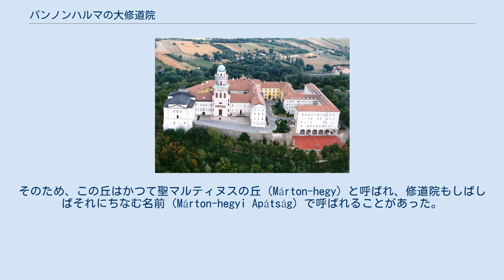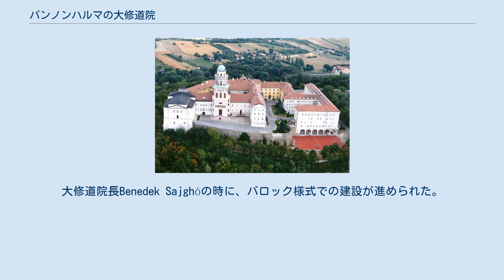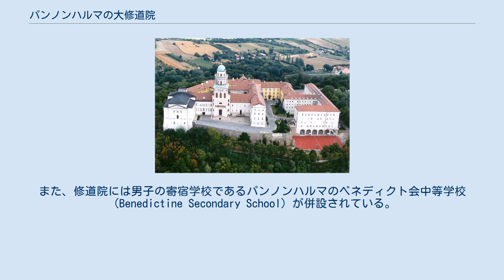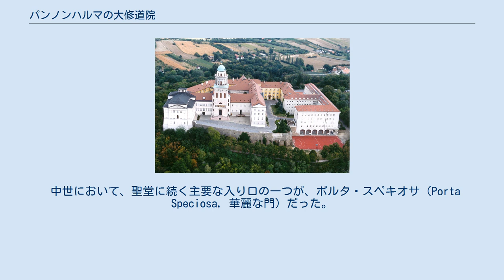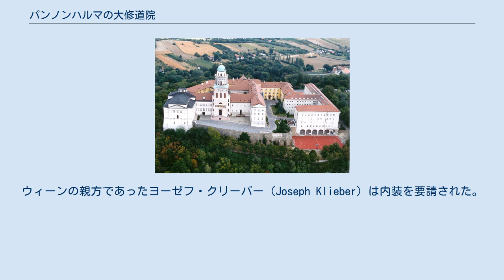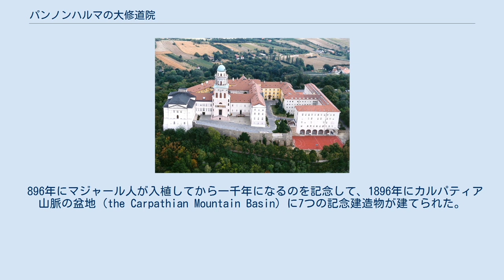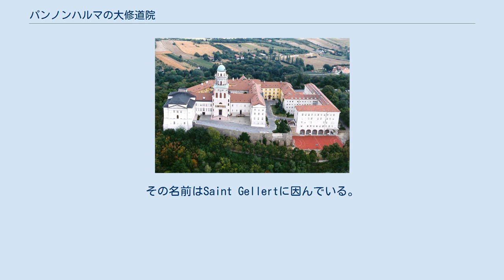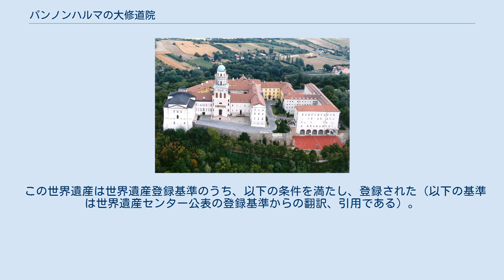パンノンハルマの大修道院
ジェール・モション・ショプロン県
パンノンハルマの大修道院（パンノンハルマのだいしゅうどういん）は、ハンガリーでは最古級の歴史的建造物であり、パンノンハルマ市では最も有名なランドマークでもある。
この大修道院は町に隣接する小高い丘（282m）の上にあり、トゥールの聖マルティヌスはこの丘の麓で生まれたと信じられている。
そのため、この丘はかつて聖マルティヌスの丘（Márton-hegy）と呼ばれ、修道院もしばしばそれにちなむ名前（Márton-hegyi Apátság）で呼ばれることがあった。
 パンノンハルマの大修道院は、996年にハンガリー初のベネディクト会修道院として、ゲーザ大公（Géza）によって創設された。
彼がこの地を修道士たちの住まう場として指定したのであり、ほどなくしてベネディクト会士たちの拠点となった。
この修道院はトゥールの聖マルティヌスに敬意を表する形で建造された。
ゲーザの息子イシュトヴァーン1世はこの修道院に寄進を行った上で特権を賦与した。
最初の大修道院長となったのは、アストリク（Astrik / Anastasius）であった。
 マジャール語を用いている現存最古の記録は、ティハニ（Tihany）のベネディクト会修道院の綱領で1055年に遡るが、これは付属図書館に所蔵されている。
共同体の最初の建造物は破壊されてしまったが、1137年に再建された。
バシリカの柱と初期ゴシック様式のヴォールトは13世紀初頭に建造されたもので、当初の聖堂の壁を使っている。
1486年には、国王マーチャーシュ1世のもとで、ゴシック様式の改築が行われた。
 修道院は1541年に大修道院（archabbey）となり、16世紀から17世紀にかけてのオスマン帝国のヨーロッパ侵攻にあわせて、要塞に転用された。
しかし、オスマン帝国の1世紀半に及ぶ支配の間、修道士たちは短期的にせよ長期的にせよ修道院を放棄せねばならなかった。
その支配のあとでようやく損傷した建造物群の再建が行われ始めた。
大修道院長Benedek Sajghóの時に、バロック様式での建設が進められた。
 17世紀と18世紀にバロック様式による豊かな装飾や拡張が行われた。
現存するファサードの多くも、この時代に遡るものである。
いわゆる「啓蒙の時代」にあたる18世紀には、修道院の生活も影響を受けた。
古典主義様式で建てられた図書館や塔も備えた現在の形になったのは1832年のことである。
国家や君主たちは共同体の活動を即物的に役立つかで判断し、おしなべて育児や教育のみは許容した。
 1860年代には、フェレンツ・シュトルノ（Ferenc Storno）が主にバシリカについて大改修を行った。
 第二次世界大戦後にあたる1950年から、ベネディクト会によって管理されていた修道院の資産は、共産主義政権に押収され、それはハンガリーの民主化が実現するまで続いた。
修道院の設立一千周年の前年に当たる1995年には、建築物群の全体的な補修や改修が行われた。
そして翌年、「パンノンハルマの千年の歴史をもつベネディクト会大修道院とその周辺環境」として、ハンガリーの世界遺産に加えられた。
 パンノンハルマの大修道院は、多くの宗教関係者の訪問も受けている。
20世紀末以降に限っても、モスクワ総主教アレクシイ2世（1994年）、教皇ヨハネ・パウロ2世（1996年）、コンスタンディヌーポリ全地総主教ヴァルソロメオス1世およびダライ・ラマ14世（2000年）らが訪れている。
 2011年、オーストリア＝ハンガリー帝国の元皇太子オットー・フォン・ハプスブルクの心臓が埋葬された。
 この修道院の見所としては、13世紀に建設されたクリプトを含むバシリカ式聖堂や、回廊、36万巻の蔵書を持つ付属図書館、いくつかのトロンプ・ルイユを見ることの出来るバロック様式の会食堂などが挙げられる。
 今日でも、約50人の修道士が修道院で暮らしている。
また、修道院には男子の寄宿学校であるパンノンハルマのベネディクト会中等学校（Benedictine Secondary School）が併設されている。
 初期ゴシック様式の傑作であるパンノンハルマの修道院付属聖堂は、13世紀初頭、ウロス大修道院長（Abbot Uros）の時代に建てられたもので、おそらく1224年に献堂されたも...